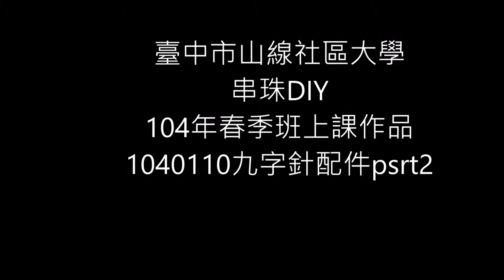1040110 2水滴鑽墜飾